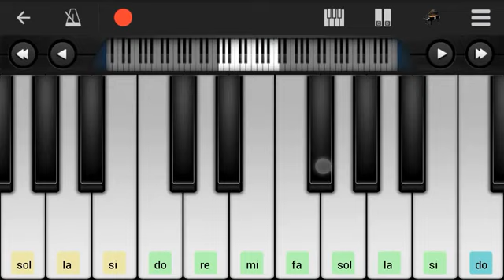Deen Asalam - Nisa Sabyan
Perfect Piano
Instrumental
Phone
Tutorial
Theme